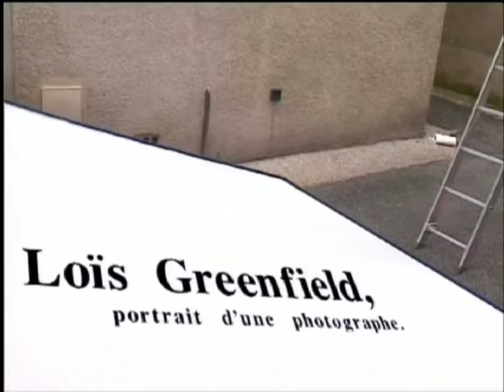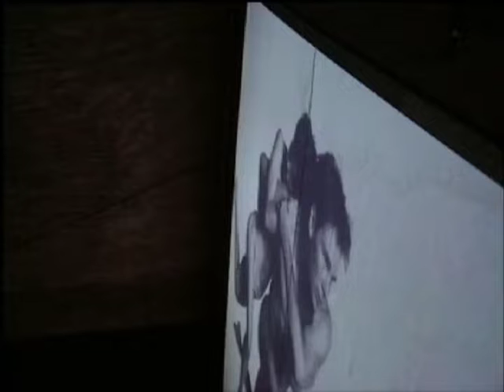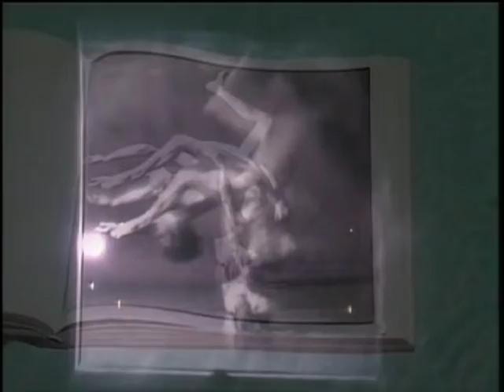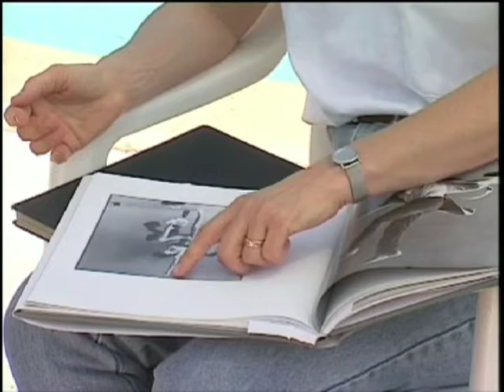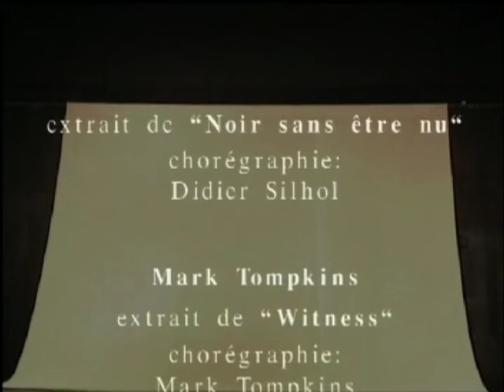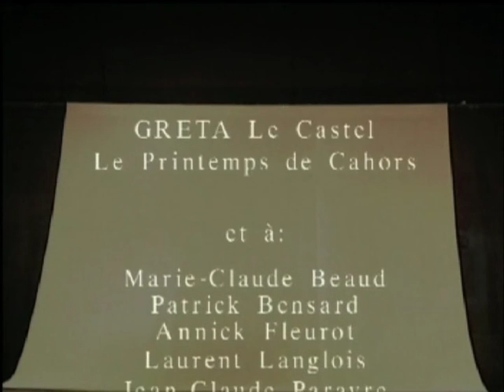LOIS GREENFIELD, portrait d'une photographe Réalisation Sylvie Fleurot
Un portrait de la photographe américaine Loïs Greenfield, au travail avec des danseurs et chorégraphes français.
"Ses photographies de danse sont internationalement connues et reconnaissables par leur format carré. Lois Greenfield circonscrit l’espace  de la danse pour mieux saisir l’envol et l’apesanteur que chaque danseur apprivoise quotidiennement (…)
Son projet : "libérer le danseur de la gravité et  opposer à cette dernière la matière de l’air ". Ses photographies éliminent la notion de haut et de bas pour saisir le mouvement dansé dans ce qu’il a de plus éphémère : sa traversée de l’espace. Une recherche qui s’accommode mal de la situation de représentation et nécessite un travail en studio qui s’apparente à une mise en scène, même si les mouvements  interprétés sont extraits d’un spectacle. Quatre danseurs et/ou chorégraphes se prêtent ici au jeu : Mark Tompkins, Stéphanie Aubin, Emmanuelle Huynh et Didier Silhol. La caméra filme leur travail et juxtapose les clichés de la photographe, soulignant avec justesse l’éphémère du mouvement et sa captation dans le cadre photographique."
Fabienne Arvers.